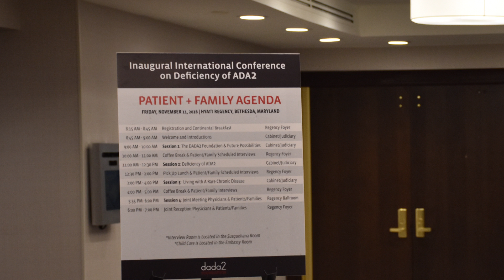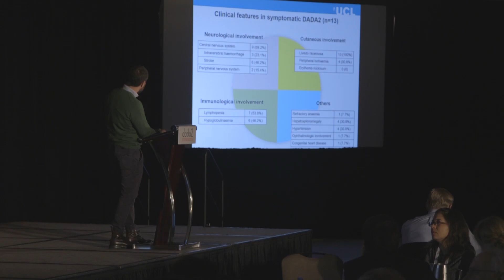The First International Conference on DADA2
In November 2016, 144 doctors and scientists and 69 patients and family members from 16 countries met to discuss what we know about DADA2 and to collaborate on a plan for research and better treatments. It was the shortest time between the discovery of a disease and an international medical conference in history.